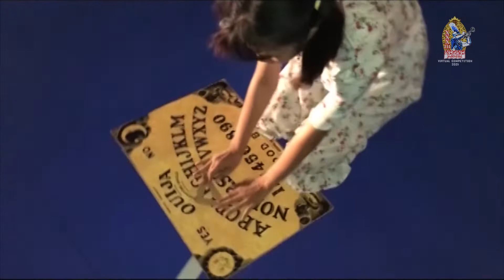CGC Open | CG MBGWA Jr | Langgam Indonesia Virtual XXXIII/2021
Halo Semuanya!
Berikut ini adalah video peserta Color Guard Contest Divisi Open, yaitu
CG MBGWA Jr dari CG MBGWA Pada Langgam Indonesia Virtual XXXIII/2021

Langgam Indonesia is the most prestigious national-level Marching Band Competition organized by the Marching Band of Udayana University. Now Langgam Indonesia has entered the age of 33rd year. Through this channel, you may watch lots of fascinating videos of our participants. Enjoy!